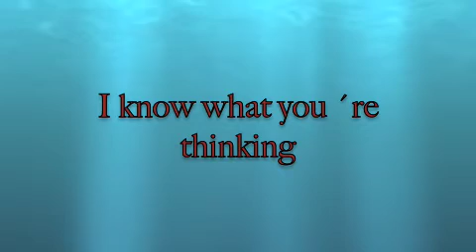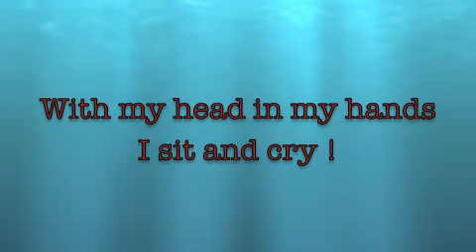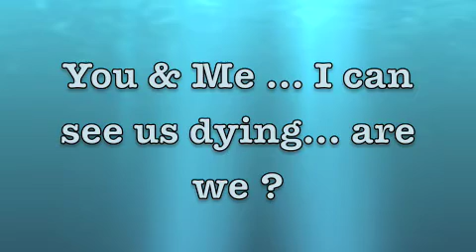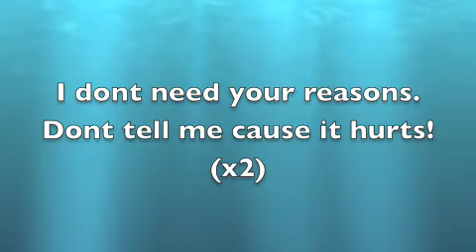Dont speak - No Doubt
Wunderschönes lied! ...